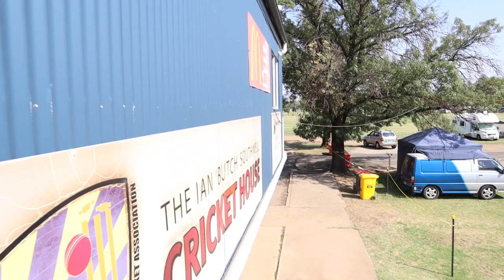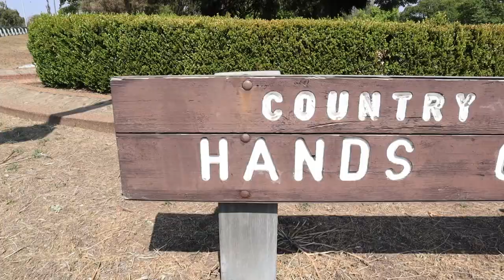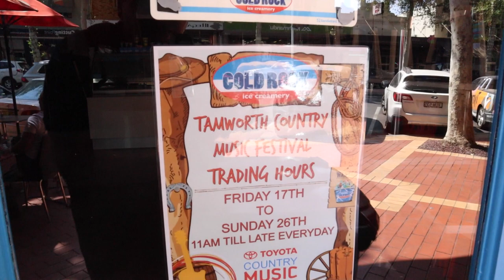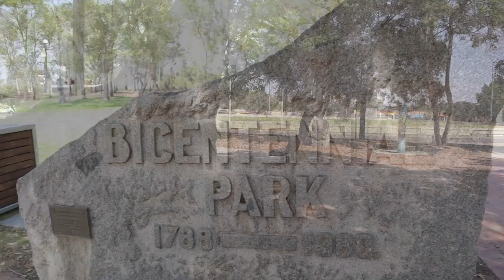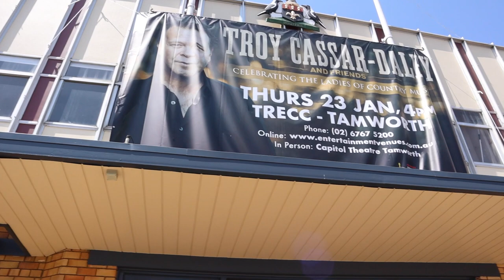Tour of Tamworth - Episode 2 - 2020 Tamworth Country Music Festival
Take a Tour of Tamworth!

Tour the streets of the Tamworth Country Music Festival 2020!

If you are new to the TCMF, then here’s a little walk through of the Tamworth CBD which is the heart of the Country Music Festival.
Also included is a short tour of the Riverside Campgrounds.

Exploring Music with Mark Shay Vlogs the 2020 TCMF.
Episode 2 is a Tour of Tamworth.